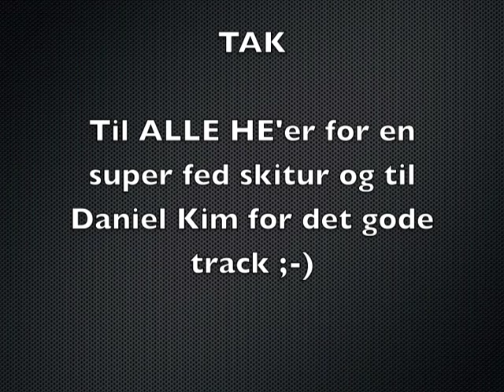Hardsyssel Efterskole er "for lækker til ski"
Sammenklip fra skituren 2013 med en del af holdet 12/13.
Hafjell, Norge.